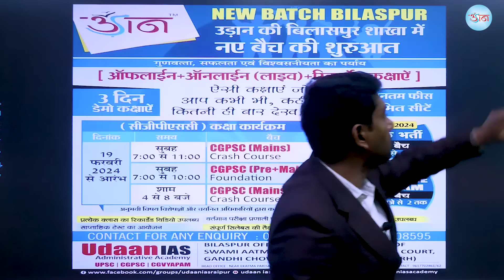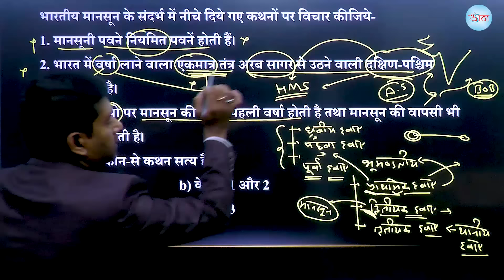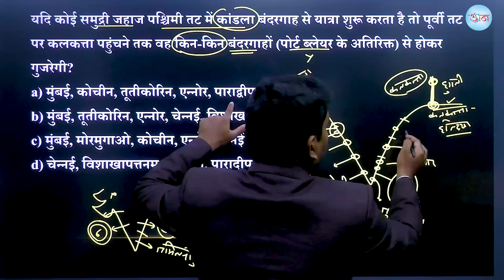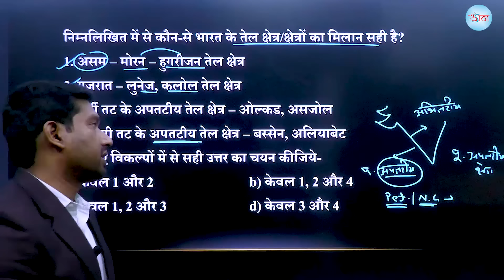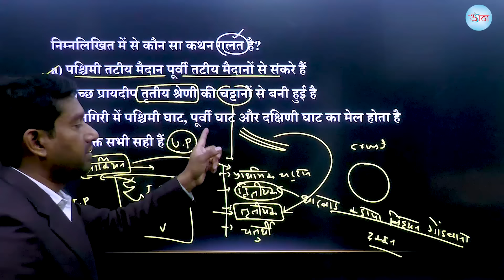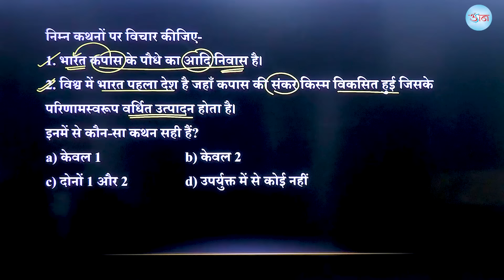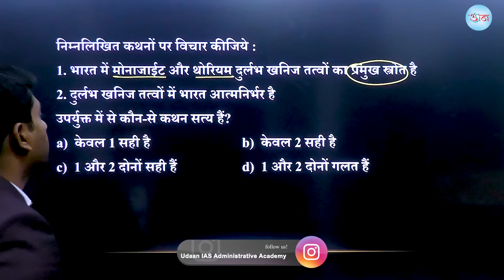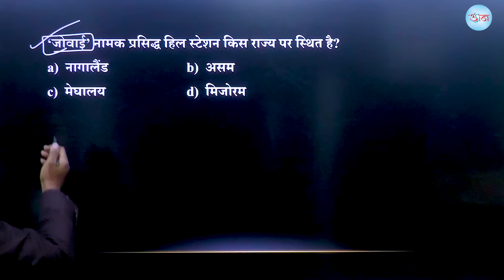CGPSC(PRE)-2023 : सामान्य अध्ययन - भूगोल के संभावित प्रश्न ||| (वर्तमान Pattern पर आधारित)